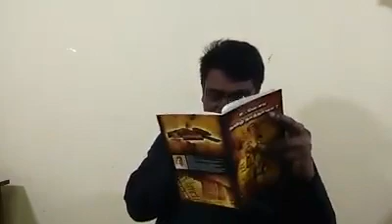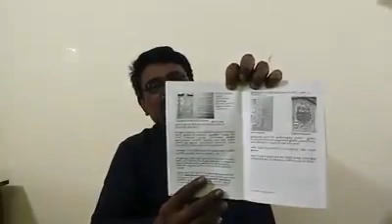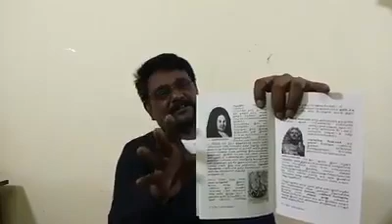உ.வே.சா. தமிழ் தாத்தா வா?பகுதி - 1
உ.வே.சா. தமிழ் தாத்தா வா?

பகுதி - 1

பாபர் காலத்துக்கு முன்னாலே தமிழில் அச்சடிக்கப்பட்ட நூல்